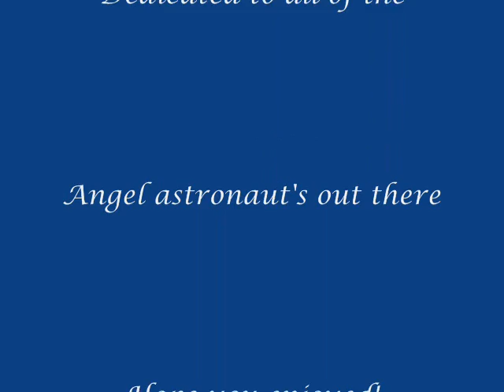Angels on the Moon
Anime/Thriving Ivory